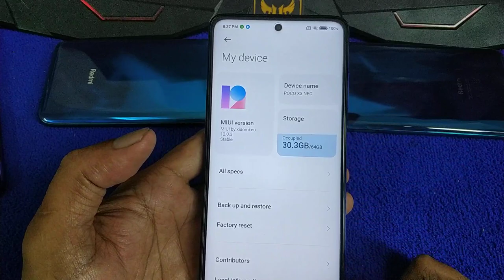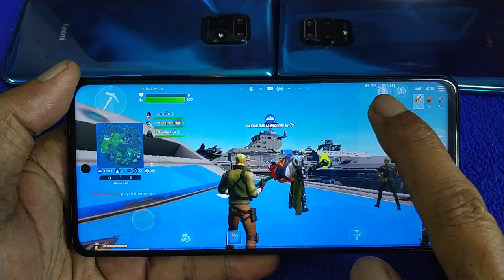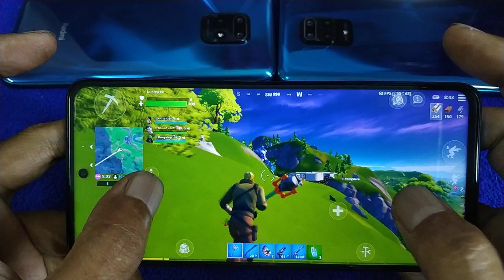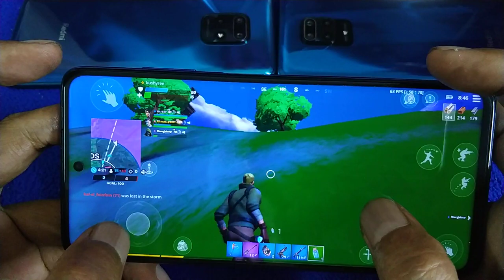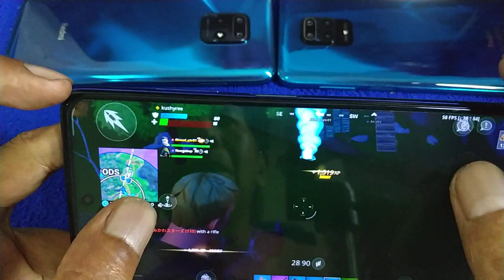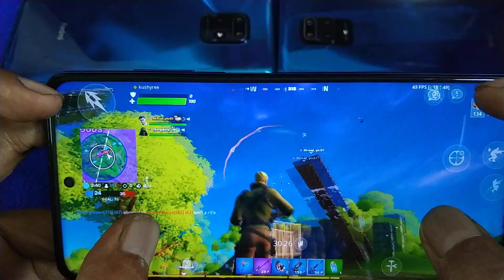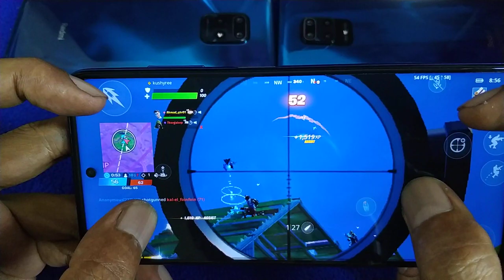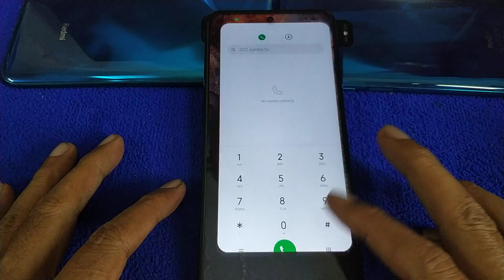Fortnite Chapter 2 Season 4 at 60fps | Poco X3 nfc 6/64